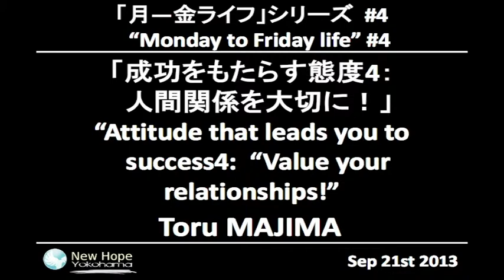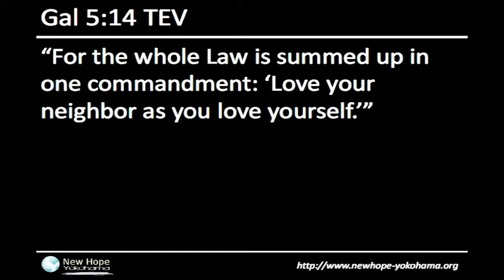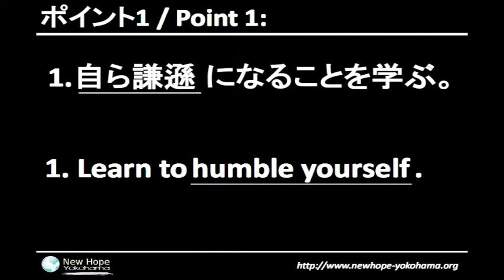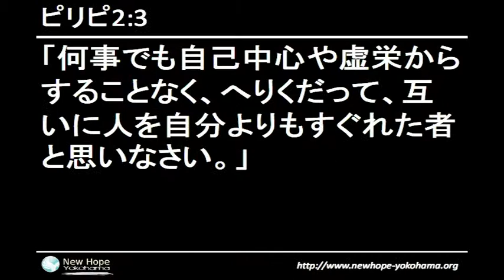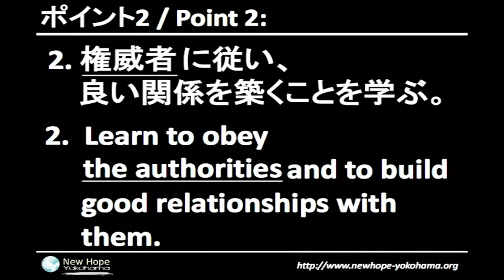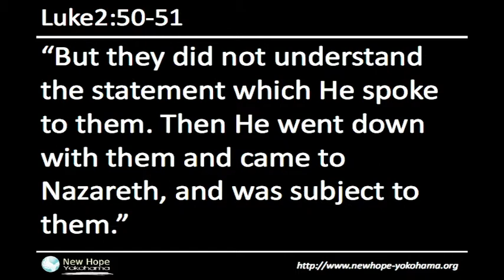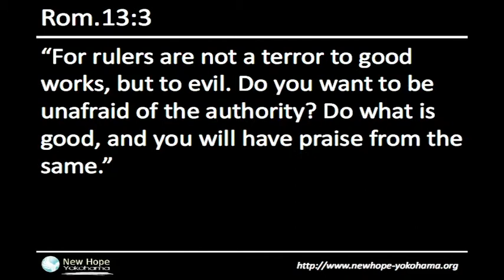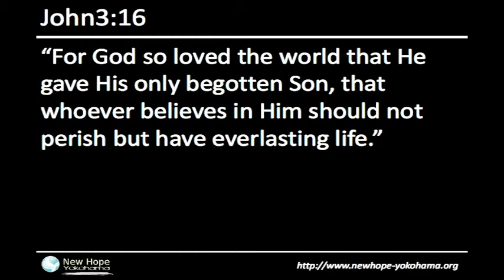NHY message Sep 22, 2013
このビデオの情報NHY message Sep 22, 2013